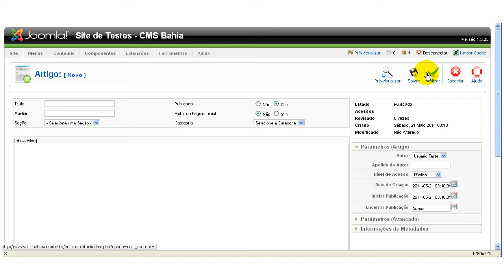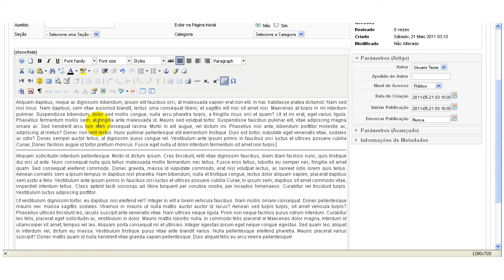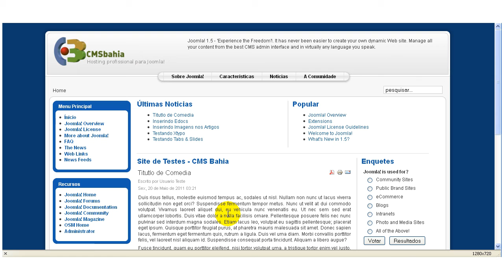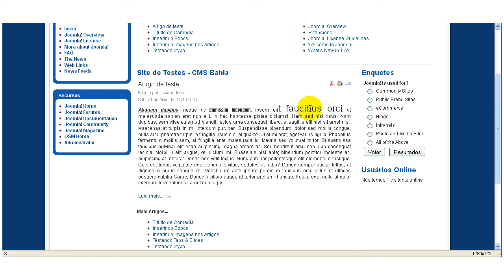Criando Artigo em Joomla!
Aprendendo como criar um artigo no Painel de Administração em Joomla!

CMS Bahia
Hosting Profissional para Joomla!